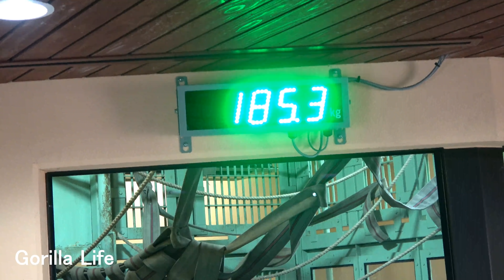⚠️うるさい!モモタロウは息子達にお怒りでした🌸Shut up! Momotaro was very angry with his sons【Kyoto Zoo京都市動物園】2022/1/26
うるさいねん！と、モモタロウは息子達の遊びに少しイライラモードです。
 モモタロウは急に息子達に詰め寄り怒る！
モモタロウに怒られたゲンタロウとキンタロウですが、全く怖がることなく再び遊び始めてました。
ゲンタロウは飼育員の前ではいつでも子供のように甘えます。

Shut up! and Momotaro is in a bit of a frustrated mode with his sons' play.
 Momotaro suddenly got angry with his sons!
Gentaro and Kintaro were angered by Momotaro, but they were not scared at all and started playing again.
Gentaro is always as sweet as a child in front of his keepers.

0:00 モモタロウは大量の牧草をくわえています。
今日の体重185.4kgでした。
やはりゲンキは最近、モモタロウの近くに寄ることが多いです。
キンタロウは地面があれば、それだけで楽しめるよう。
ゲンタロウが枝を使って飼育員にちょっかいを出しています。
5:12 モモタロウがキンタロウに覆いかぶさろうとしています。
モモタロウがゲンタロウとキンタロウにお怒りです。
父親に一度は叱られたゲンタロウとキンタロウですが、躊躇なくまたスピンしながら遊んでいます。

0:00 Momotaro is nibbling on a large amount of grass.
Today's weight was 185.4kg.
As I expected, Genki has been coming close to Momotaro a lot lately.
Kinaro seems to enjoy the ground as long as it's there.
Gentaro is using a branch to mess with his keeper.
5:12  Momotaro is trying to cover up Kintaro.
Momotaro is angry with Gentaro and Kintaro.
Gentaro and Kintaro are scolded by their father, but they don't hesitate to spin around and play again.

Cool Gorilla and Awesome Gorilla
Taken撮影 2022年1月 January

WesternLowlandGorilla　ニシゴリラ
Kyoto City Zoo 京都市動物園
Momotaro & Genki Gorilla  Family (モモタロウ＆ゲンキ家族）
Father:   Momotaro(モモタロウ）　♂(2000/7/3)
Mother:  Genki（ゲンキ）　♀(1986/6/24)
Older brother: Gentaro（ゲンタロウ）　♂(2011/12/21))
Younger brother :  Kintatro（キンタロウ）　♂(2018/12/19)